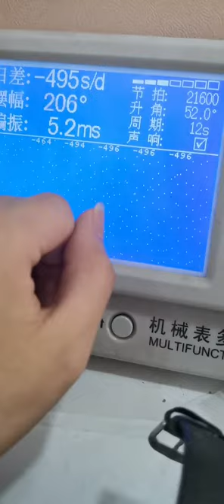Mobile Phone Repair Nostalgic Old Objects Men's Mechanical Watch Who said that a small movement can